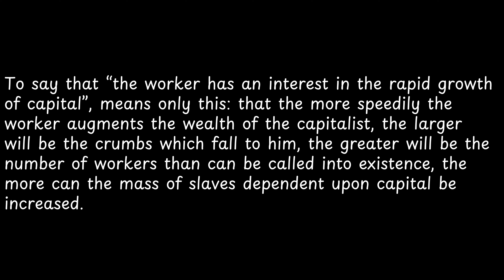To say that “the worker has